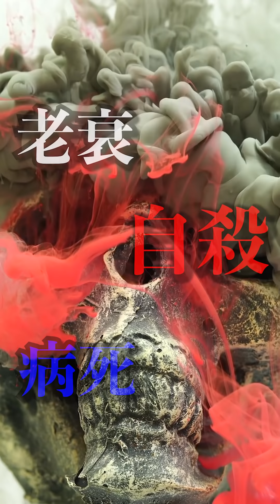【戦慄】体が突如燃え上がる恐ろしい現象【炎炎ノ消防隊】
体が突如燃え上がる真相は、、、

【前回の動画】
殺人鬼が創設した人が死ぬホテル

【チャプター】好きなとこだけみてね
0:00  炎炎ノ消防隊意識したやつ
0:38  本日のテーマ
1:54  人体発火現象とは
2:24  実際に起きた事例
5:37  事件現場を見てみると
6:28  恐ろしい共通点
7:22  様々な仮説
9:47  本日の結論（れん）

【the fat rat_  jackpot  unity】
【Prod.Morning Lemon】